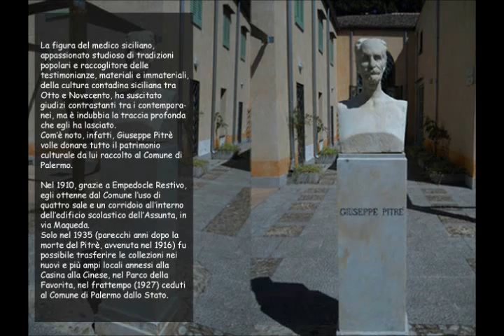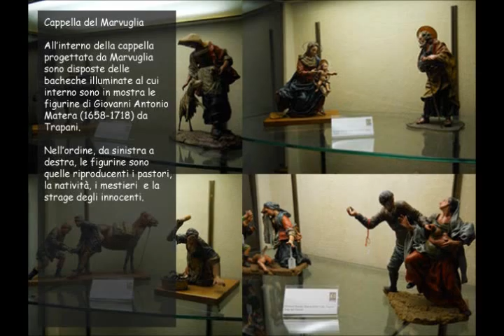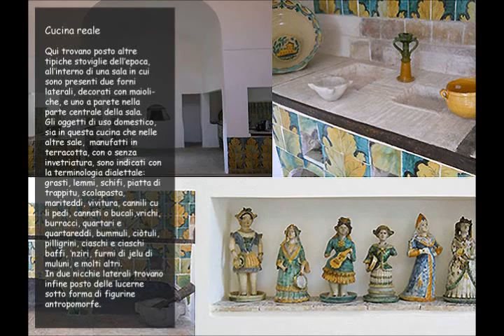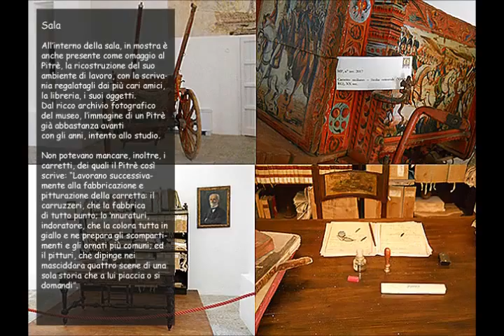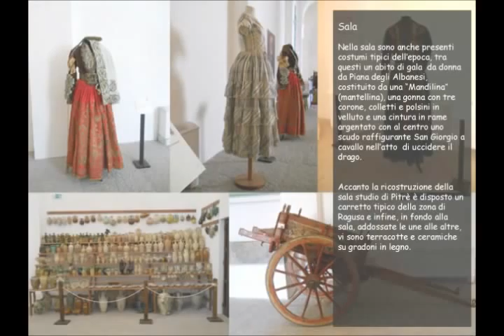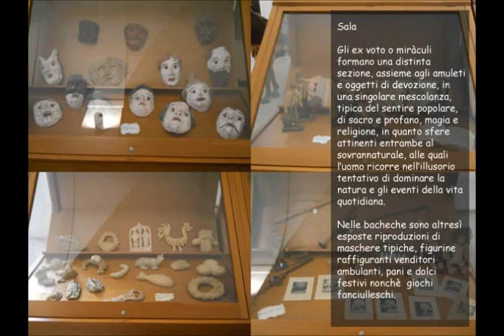Museo Pitrè Musiche: Sergio Calì 2012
Ricostruzione virtuale del museo etnografico "Giuseppe Pitrè" a Palermo.
Al suo interno sono visibili la ricostruzione dello studio del Pitrè, le carrozze del Senato palermitano, e diversi esempi di oggetti di uso comune, dalle anfore, alle lucerne, alle stoviglie adoperate nelle cucine siciliane. TRIXDESIGN MUSICHE: Sergio Calì